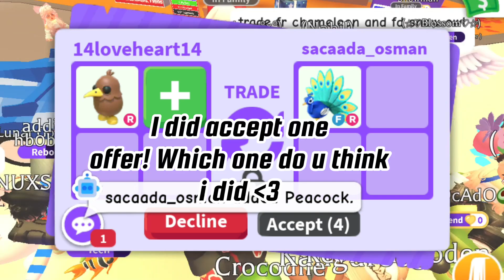WOW 😍 10+ BIG WINS FOR *NEW* KIWI 😱🤯 I WAS OFFERED MORE THAN I EXPECTED 😲 Adopt Me - Roblox